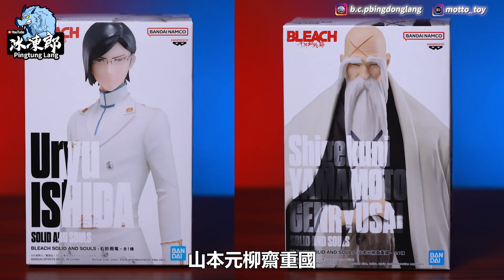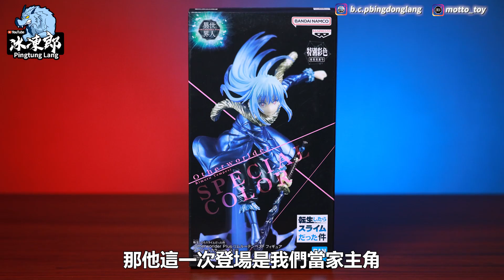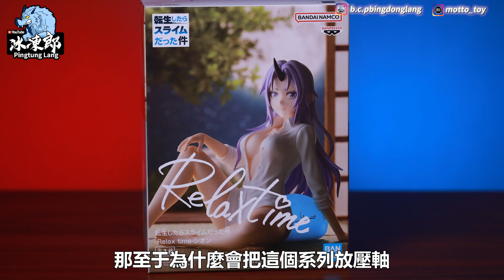【景品全開箱-11.12月到貨景品開箱 part.2】越開越多，坑越挖越深，我的英雄學院品質穩定進步，七龍珠還是收一番賞就好，關於轉生史萊姆這檔事最強景品系列，死神也有好表現，萬代終於良心發現了嗎?